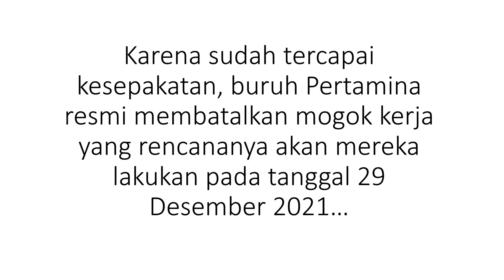Seruan Mogok Kerja Buruh Pertamina dan Pelajaran Penting yang Kita Dapat Darinya | AZIM TALK Eps 05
Mogok kerja seringkali disebut sebagai senjata pamungkas dalam gerakan buruh. Lalu seperti apa kita memaknai pemogokan?